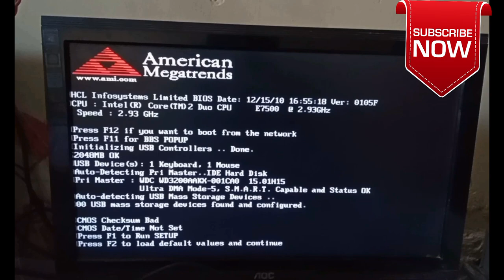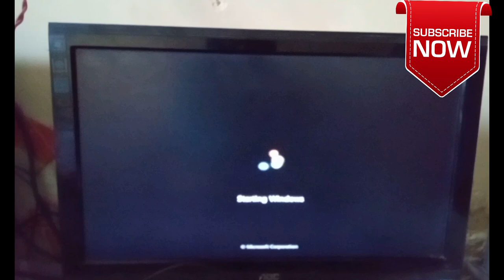How to fix American Megatrends errOr at boot only 2 minut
Hlo dosto aaj hum bat Karne wala h computer m jo error atta ha amrican megatrends ki usko kasa solve